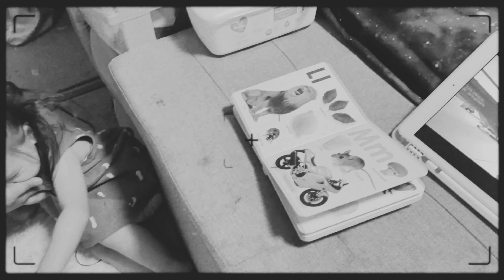16months old milestone. | Learning ABC